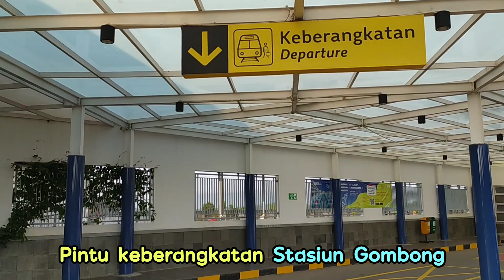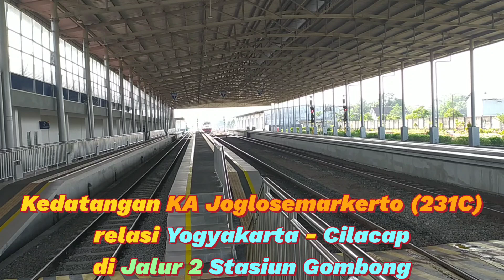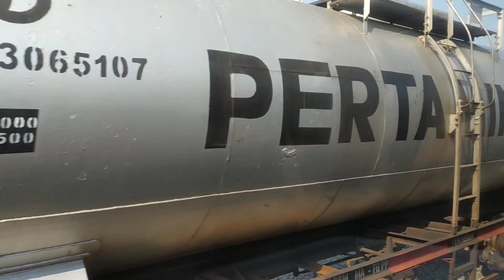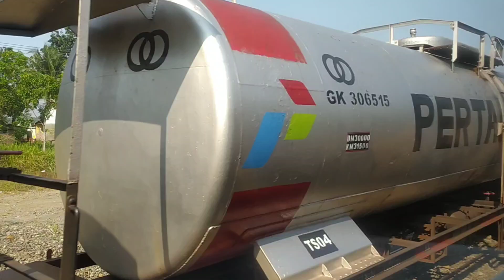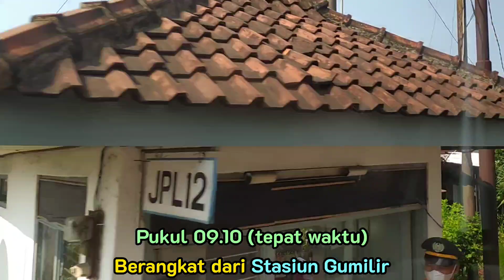TRIP REPORT BY TRAIN | Naik KA Joglosemarkerto dari Stasiun Gombong ke Stasiun Cilacap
Kereta api Joglosemarkerto merupakan kereta api kelas campuran komersial atau non-PSO (Public Service Obligation) terdiri dari kelas eksekutif dan kelas ekonomi yang melayani rute beberapa rute salah satunya adalah Yogyakarta - Cilacap PP. Untuk pertama kalinya saya berkesempatan naik KA Joglosemarkerto yang menggunakan rangkaian idle dari KA Mutiara Timur secara parsial dari Stasiun Gombong menuju Stasiun Cilacap. Jadi bisa dikatakan KA Joglosemarkerto rute Yogyakarta - Cilacap PP ini merupakan perpanjangan rute dari KA Mutiara Timur. Untuk harga tiket KA Joglosemarkerto bersifat fluktuatif atau dapat berubah sewaktu-waktu mengacu pada ketentuan tarif batas bawah dan tarif batas atas dan juga tergantung pada jarak yang ditempuh. Kapasitas tempat duduk sudah diberlakukan secara penuh 100 persen.

Pada beberapa rute tertentu juga tersedia tarif khusus sebagai berikut:

🛤️ Cilacap - Kroya : Rp 15 ribu (ekonomi) dan Rp 25 ribu (eksekutif)
🛤️ Cilacap - Yogyakarta : Rp 60 ribu (ekonomi) dan Rp 85 ribu (eksekutif)
🛤️ Kutoarjo - Yogyakarta : Rp 25 ribu (ekonomi) dan 45 ribu (eksekutif)

Tiket dengan tarif khusus di atas berlaku mulai 2 jam sebelum jadwal keberangkatan selama tiketnya masih tersedia dan tarif khusus juga berlaku untuk rute sebaliknya.

Oleh karena itu, para calon penumpang KA jarak jauh dihimbau untuk mengecek persyaratan perjalanan secara berkala untuk mendapatkan informasi yang benar.

Berikut saya sajikan daftar stasiun pemberhentian KA Joglosemarkerto (231) rute Yogyakarta - Cilacap beserta jadwalnya sesuai Gapeka (Grafik Perjalanan Kereta Api) tahun 2022:
🚉 Yogyakarta (Ber: 06.15)
🚉 Wates (Dat: 06.41 - Ber: 06.43)
🚉 Kutoarjo (Dat: 07.11 - Ber: 07.14)
🚉 Kebumen (Dat: 07.38 - Ber: 07.40)
🚉 Karanganyar (Dat: 07.53 - Ber: 07.55)
🚉 Gombong (Dat: 08.04 - Ber: 08.06)
🚉 Kroya (Dat: 08.32 - Ber: 08.35)
🚉 Maos (Dat: 08.48 - Ber: 08.50)
🚉 Gumilir (Dat: 09.08 - Ber: 09.10)
🚉 Cilacap (Dat: 09.21)

Keterangan:
Dat: Datang
Ber: Berangkat